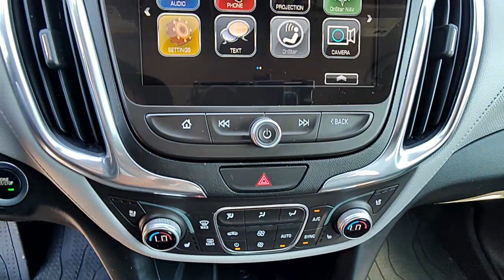2018 Chevrolet Equinox Pocatello, Idaho Falls, Twin Falls, Burley, Rexburg, ID J6235251T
SILVER ICE METALLIC Used 2018 Chevrolet Equinox AWD 4dr Premier w/1LZ available in Pocatello, Idaho at Lithia Chrysler Jeep Dodge Ram of Pocatello. Servicing the Idaho Falls, Twin Falls, Burley, Rexburg, ID area.
2018 Chevrolet Equinox AWD 4dr Premier w/1LZ - Stock#: J6235251T

CARFAX 1-Owner. FUEL EFFICIENT 30 MPG Hwy/24 MPG City! Heated/Cooled Seats Remote Engine Start Onboard Communications System Satellite Radio Back-Up Camera Heated Rear Seat All Wheel Drive Turbo Charged Engine. READ MORE! KEY FEATURES INCLUDE: All Wheel Drive Power Liftgate Heated Driver Seat Heated Rear Seat Cooled Driver Seat Back-Up Camera Satellite Radio Onboard Communications System Aluminum Wheels Remote Engine Start Dual Zone A/C Hands-Free Liftgate WiFi Hotspot Blind Spot Monitor Cross-Traffic Alert. Remote Trunk Release Keyless Entry Privacy Glass Child Safety Locks Steering Wheel Controls. OPTION PACKAGES: AUDIO SYSTEM CHEVROLET MYLINK RADIO WITH 8 DIAGONAL COLOR TOUCH-SCREEN and AM/FM stereo includes Bluetooth streaming audio for music and most phones; featuring Android Auto and Apple CarPlay capability for compatible phones (STD) ENGINE 1.5L TURBO DOHC 4-CYLINDER SIDI VVT (170 hp [127.0 kW] @ 5600 rpm 203 lb-ft of torque [275.0 N-m] @ 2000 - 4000 rpm) (STD) TRANSMISSION 6-SPEED AUTOMATIC ELECTRONICALLY-CONTROLLED WITH OVERDRIVE includes Driver Shift Control (STD). Chevrolet Premier with SILVER ICE METALLIC exterior and MEDIUM ASH GRAY interior features a 4 Cylinder Engine with 170 HP at 5600 RPM*. EXPERTS RAVE: Theres plenty of leg- and headroom for tall passengers in all outboard seats and the backseats fold flat at the pull of a lever to increase the size of the cargo area. -Edmunds.com. Great Gas Mileage: 30 MPG Hwy. PURCHASE WITH CONFIDENCE: CARFAX 1-Owner Price does not include taxes title license and $399 Dealer Doc Fee. Price contains all applicable dealer incentives and non-limited factory rebates. You may qualify for additional rebates; see dealer for details.